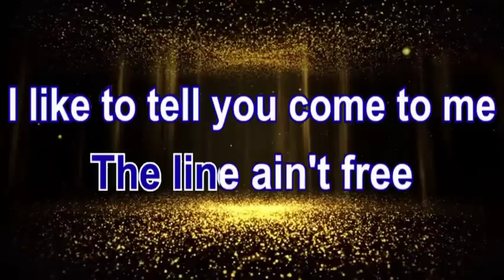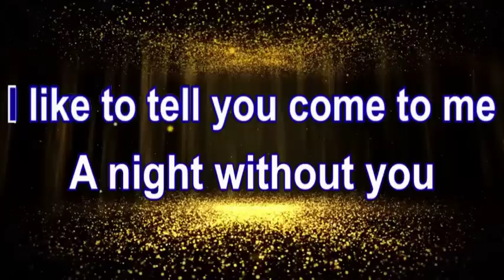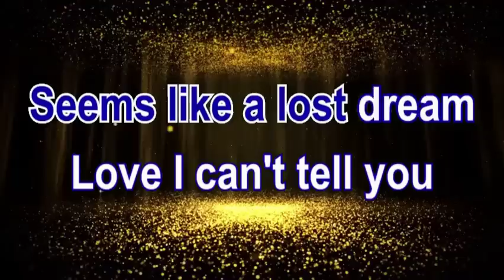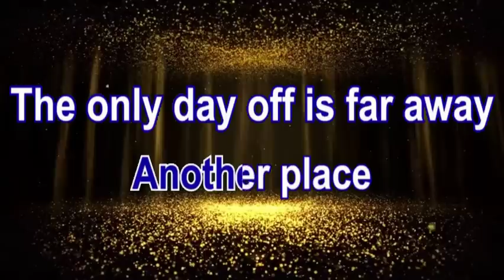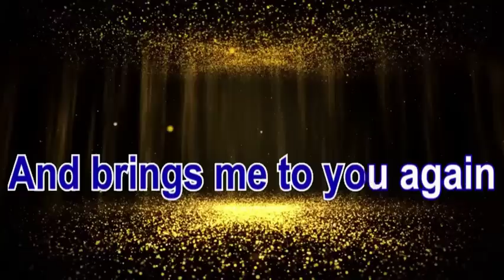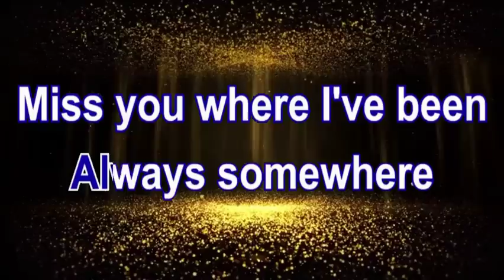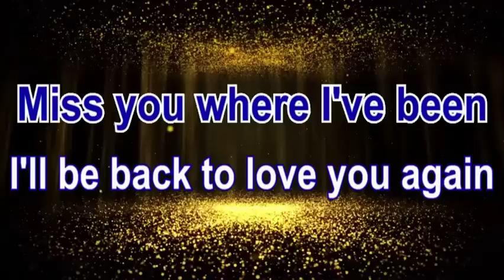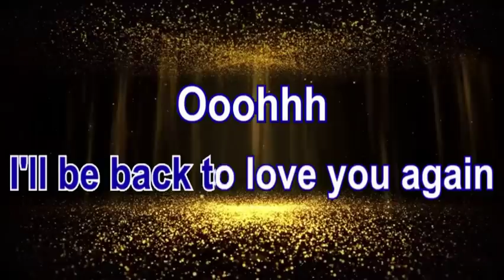ALWAYS SOMEWHERE - SCORPIONS KARAOKE MUSIC BOX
Lyrics
Arrive at seven the place feels good
No time to call you today
Encores till eleven then Chinese food
Back to the hotel again
I call your number the line ain't free
I like to tell you come to me
A night without you seems like a lost dream
Love I can't tell you how I feel
Always somewhere
Miss you where I've been
I'll be back to love you again
Another morning another place
The only day off is far away
But every city has seen me in the end
And brings me to you again
Always somewhere